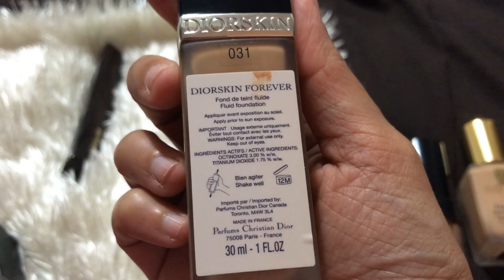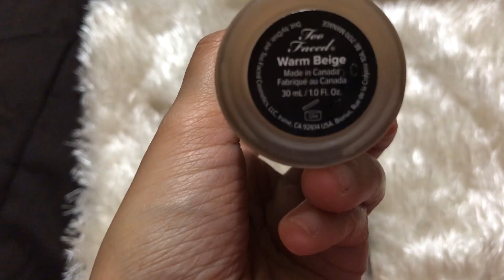Best Full coverage high-End foundation ||my top foundations ||kitcheniwthhina